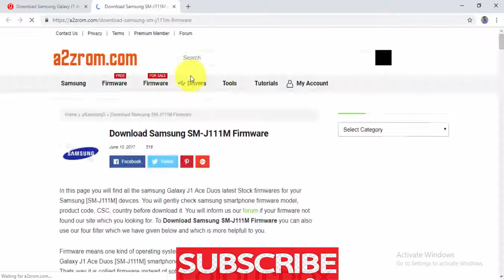Download Samsung Galaxy J1 Ace Duos SM J111M Stock Firmware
we have managed to share the Original Samsung Stock Rom (firmware) for all the available Samsung Devices. we will give you a tutorial on how to update the firmware of your Samsung Galaxy J1 Ace Duos SM-J111M .

Required for this is:
- your Galaxy J1 Ace Duos SM-J111M, with at least 30 percent charge.